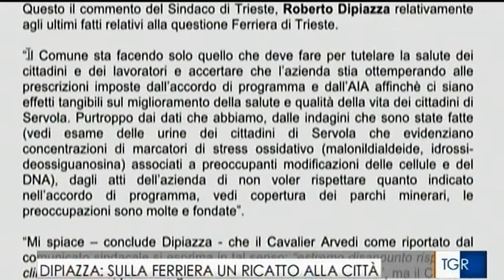Trieste, Dipiazza: sulla Ferriera un ricatto alla città - TGR FVG 13/01/2017 (h14)